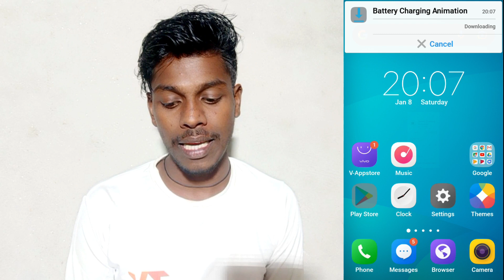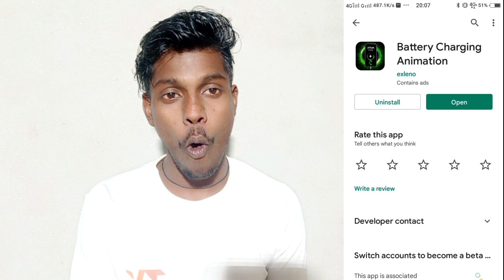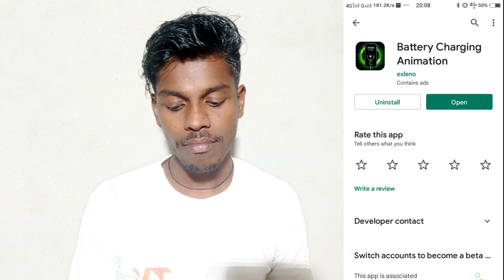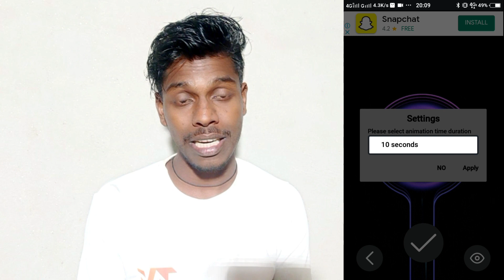How To New Charging App On Vivo Y91i || Vivo Y91i New Charging Animation